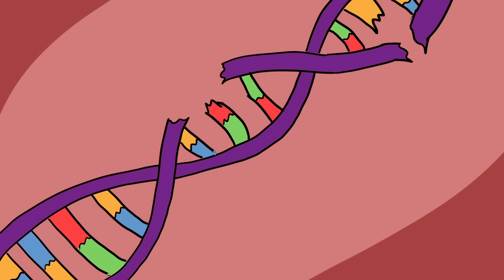The Most Evil Human Science Experiments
Have science gone too far? Experiments are meant to better humanity and be the basis of new discoveries. However before the time of ethics and logical reasoning we had these. The most evil experiments conducted on live humans. Hopefully we don't have to conduct these again to prove their immorality.